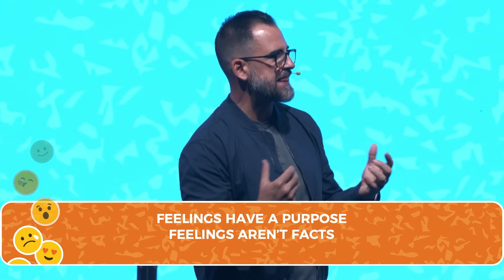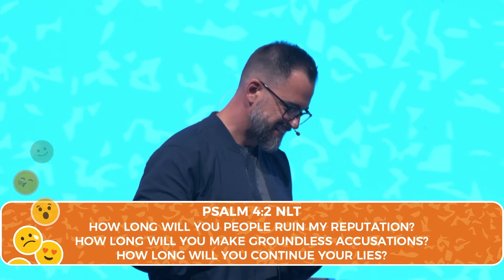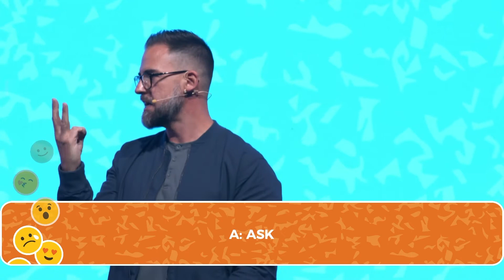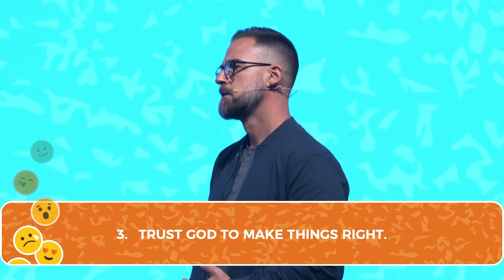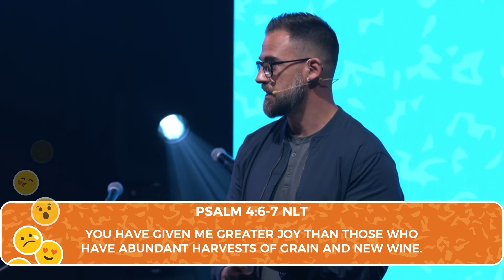Taming The Monster Within - All The Feels (Week 3) | City Life Philly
Welcome to City Life's Online Campus.

SERVICE TIMES

Calvary Temple Campus and Online Campus

TODAY'S SCRIPTURE

Psalm 4
Ephesians 4:26-32
1 Peter 2:22-24

USEFUL LINKS

NEW?

DID YOU PUT YOUR FAITH IN JESUS TODAY?